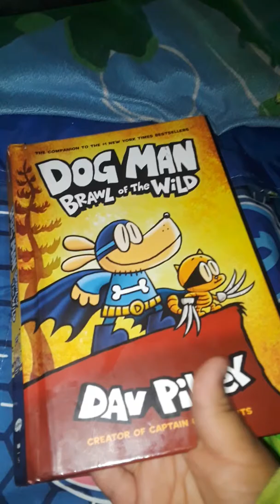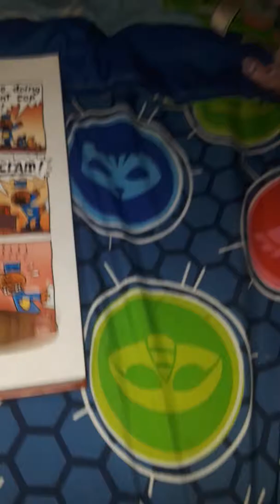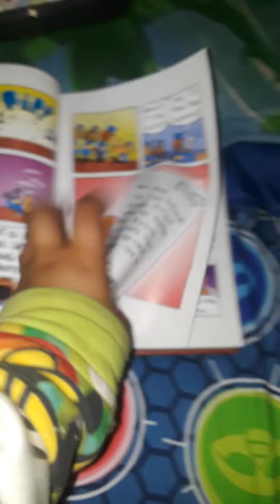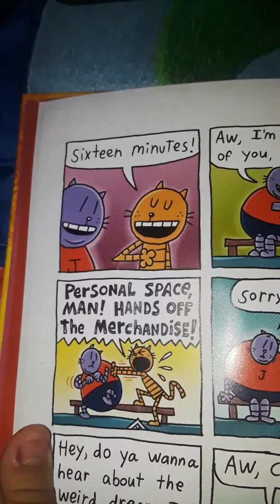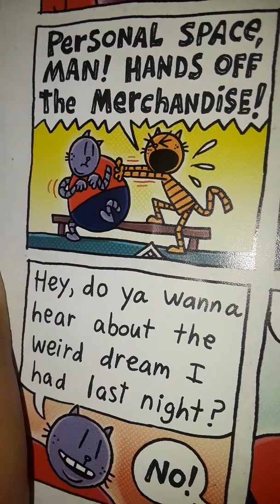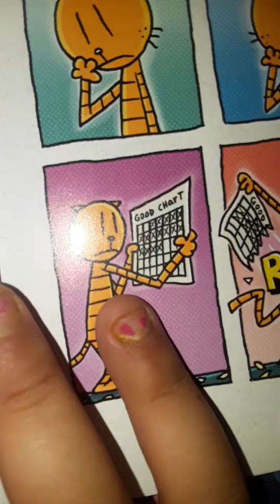Dogman brawl of the wild part 1🐶